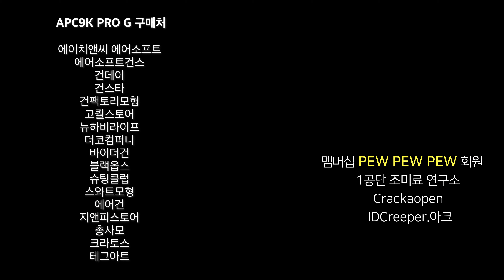대한민국 707 대테러 특수부대에서 사용하는 기관단총을 가스건으로 만나다 (B&T APC9K PRO G)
00:00 B&T APC9
00:34 APC9 PRO
01:01 APC9K PRO G
01:48 FIELD STRIP
02:08 MARUYAMA APC9K
02:23 SHOOTING